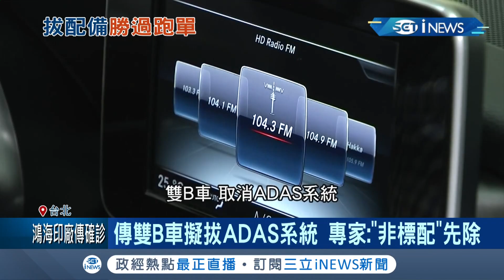晶片缺到只能拔配備？雙B車出口澳洲傳"拔配備"拚交貨 汽車界認為首要被拔掉的配備是先進駕駛輔助系統"ADAS"！│記者吳雅婷 林佳融│【台灣要聞。先知道】20210508│三立iNEWS